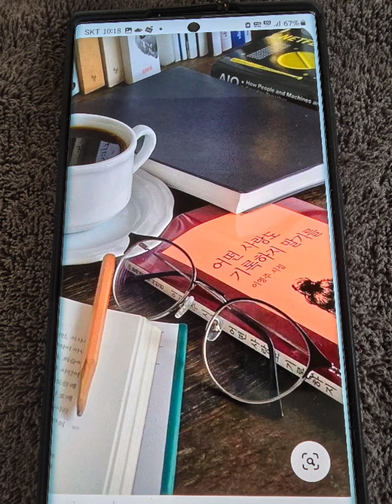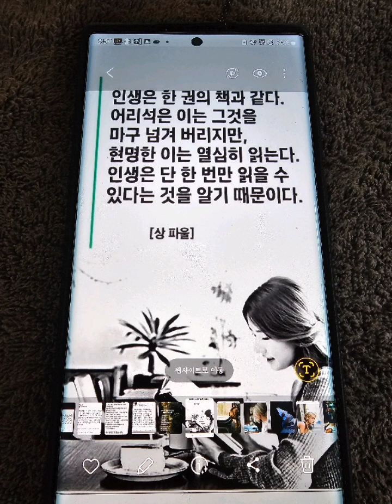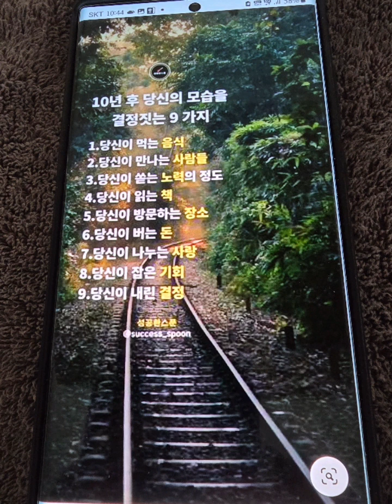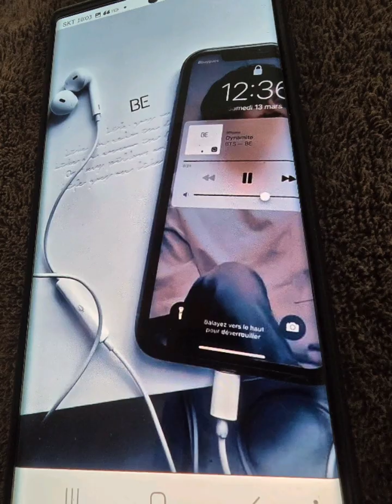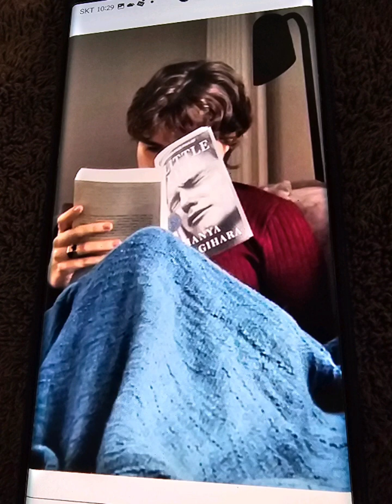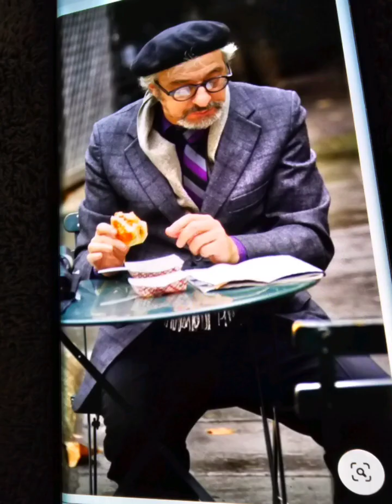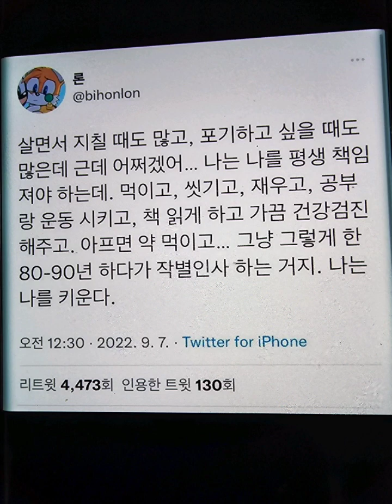*. 아이브(IVE).- Either Way(어느 쪽이든.). 🇰🇷.김용수(Bruce Kim.). 동영상.